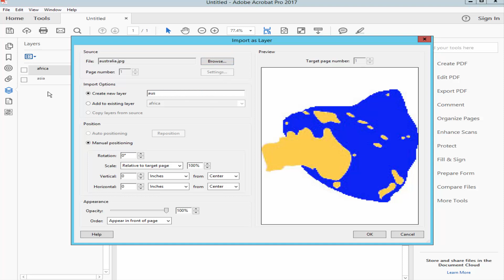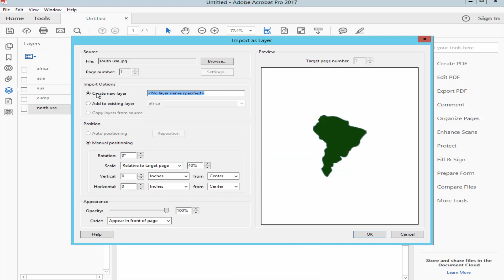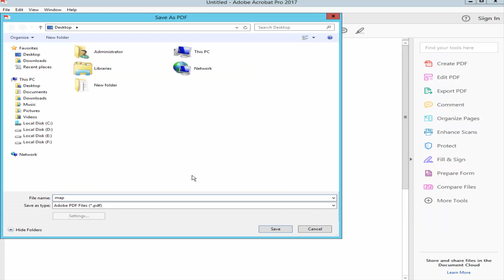How to create layer into pdf document using Adobe Acrobat Pro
In this video, I will show you, How to create layer into pdf document using Adobe Acrobat Pro.